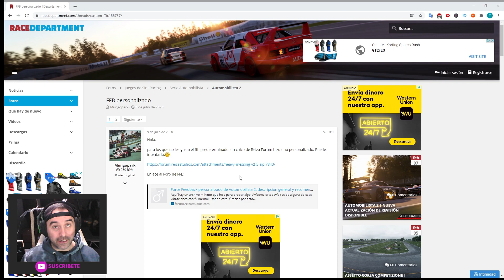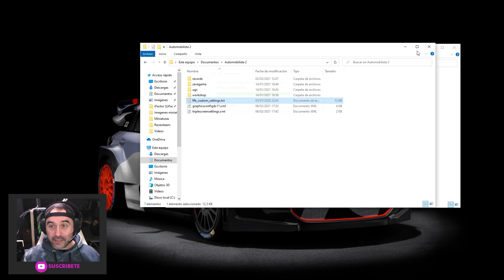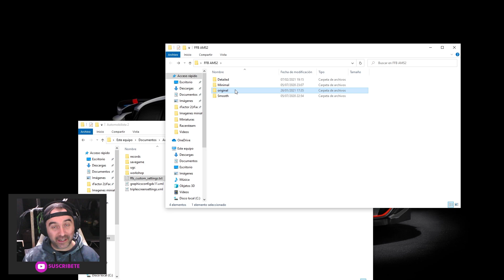Automobilista 2 || Probando Custom FFB Files || Mercedes AMG GT3 Mount Panorama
Automobilista 2. Probamos los custom FFB files con el Mercedes AMG en Mount Panorama. Unos archivos que configuran el FFB y hay que darles un testeo.